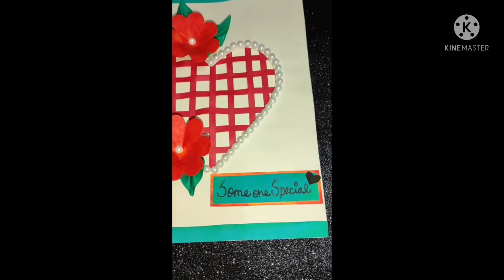handmade card |some one special card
handmade#card#love#card